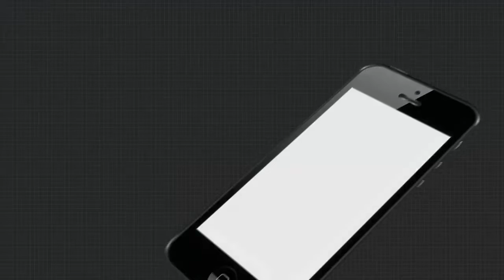ଖାଁ ଖାଁ ରାଜଧାନୀର ରାଜରାସ୍ତା ....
ଖାଁ ଖାଁ ରାଜଧାନୀର ରାଜ ରାସ୍ତା । ଚାରିଆଡେ ପୋଲିସ ବ୍ୟାରିକେଟ । ବିଭିନ୍ନ ସ୍ଥାନରେ ପୋଲିସ କଡା ଚେକିଂ .